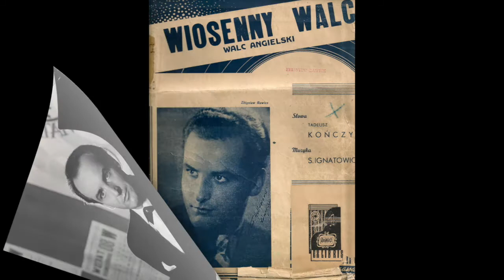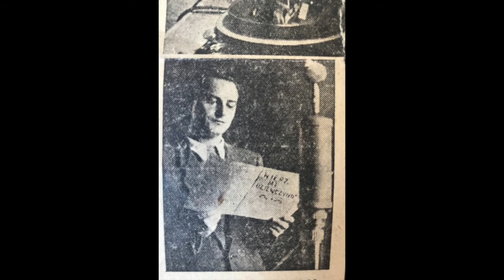Naucz mnie tańczyć - Zbigniew Rawicz z Orkiestrą Mandolinistów Edwarda Ciukszy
"Nauczy mnie tańczyć", walc. Muz. Władysław Szpilman, sł. Ludwik Starski.
Z tej piosenki słynął Andrzej Bogucki, który nagrał ją z towarzyszeniem Chóru Czejanda i Orkiestry Tanecznej Polskiego Radia na płyty gramofonowe MUZA.
Zbigniewowi Rawiczowi akompaniuje Orkiestra Mandolinistów Edwarda Ciukszy.